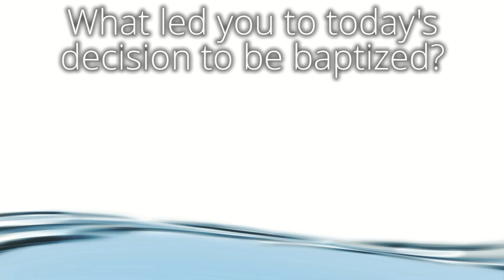Aubrie Davis Baptism Testimonial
Those who get baptized at First Baptist Church Pulaski are given the opportunity to share some of their testimony of how they came to faith in Jesus Christ and how He has worked in their lives. Here's one example of how God is active in our world through the lives of His children. We at FBC Pulaski hope that you are inspired by this testimony to explore a relationship with Christ for yourself.